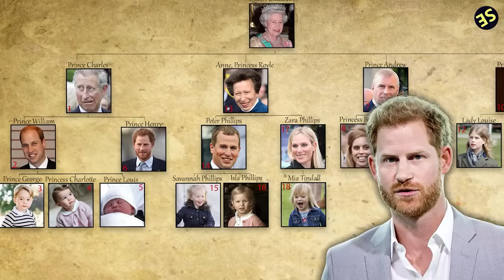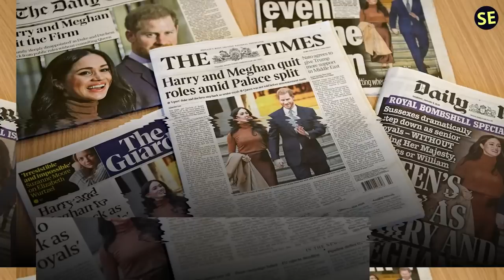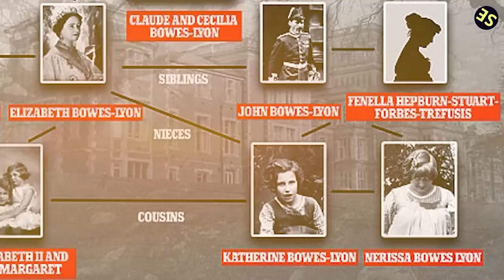20 INCREDIBLE things to Know about the Royal Family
In this video, we're going to give you 20 incredible things to know about the Royal Family. These fascinating tidbits of information will get you more interested in the royals and help you learn more about their history.

Whether you're a fan of the royals or not, this video is sure to fascinate you! We'll cover everything from the Royal Family's early days to their favorite places to vacation. By the end of this video, you'll know more about the Royal Family than you ever did before!

1)This video has no negative impact.
3)It is transformative in nature.